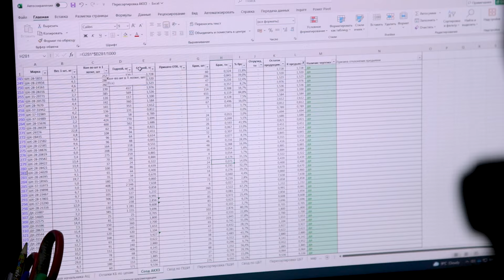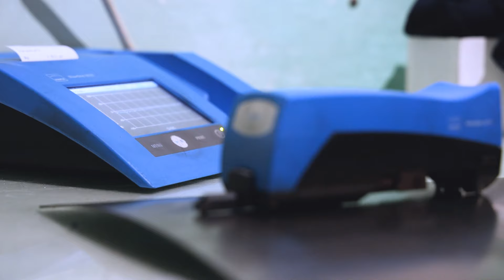Ветеран війни з Запоріжжя розказав про шлях адаптації до цивільного життя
Добре, коли колектив – одна родина. У ветерана Дениса Гуменного – саме так: адаптуватися у цивільному житті йому допомагають колеги з рідного Запоріжвогнетрив.

Ще на початку повномасштабної війни виробничник вирішив підтримати брата, який пішов захищати країну, і також став до лав ЗСУ, хоча і мав бронь від підприємства. За час служби від солдата пройшов шлях до головного сержанта. Не раз був нагороджений за відвагу – зокрема, «Сталевим хрестом» та Орденом «За мужність» ІІІ ступеня. Влітку 2023-го Денис отримав осколкові поранення та контузію, але після лікування продовжив боронити країну 🇺🇦

Цьогоріч чоловік став багатодітним батьком. Після звільнення зі служби одразу повернувся до роботи на Запоріжвогнетриві. Каже, почувається тут «у своїй тарілці», адже відчуває підтримку та розуміння команди. Крім того, ветеран вступив до МетінвестПолітехніка, щоб розвиватись та ще ефективніше зміцнювати ОпораУкраїни.Більше про кар'єру, бойовий досвід і плани Дениса на майбутнє дивіться у відео.